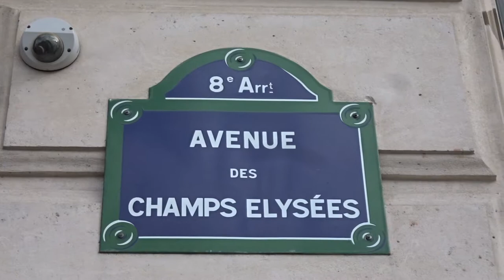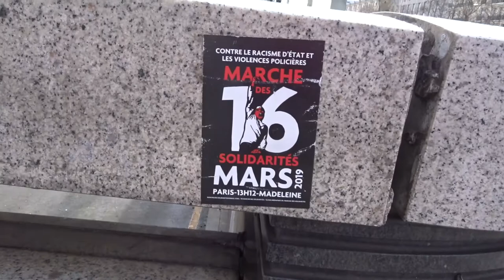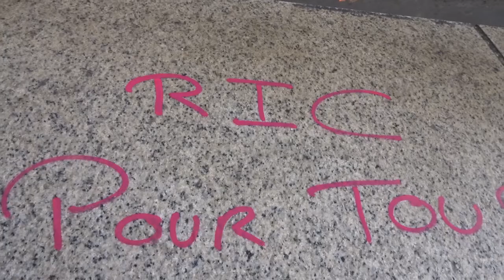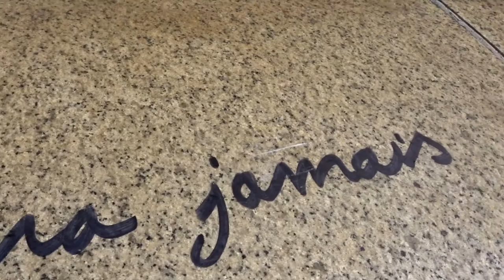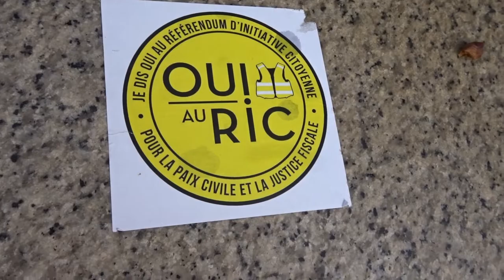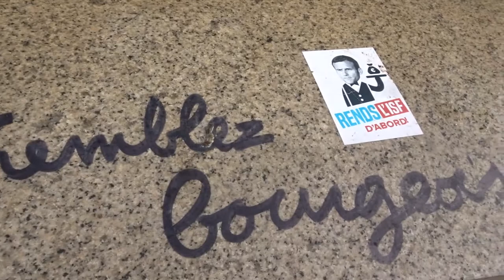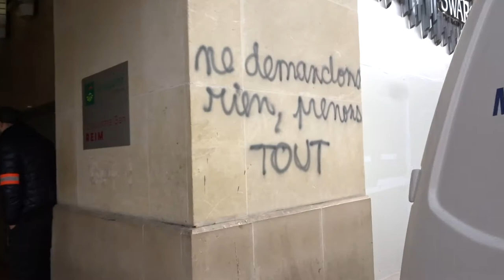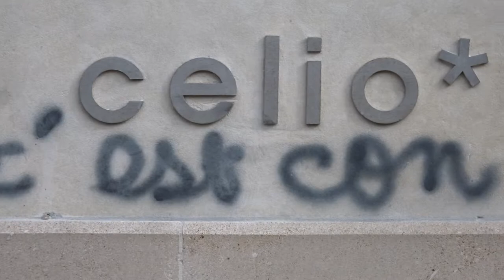Fouquets Paris Champs Elysees 17 March 2019 #19